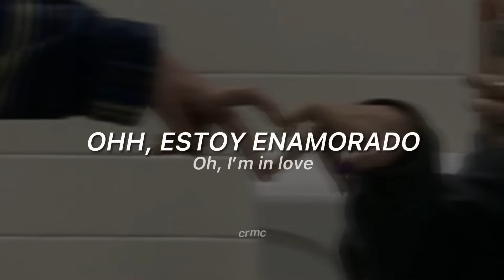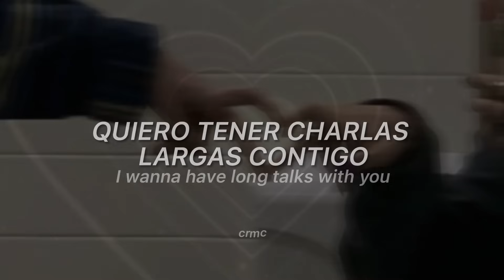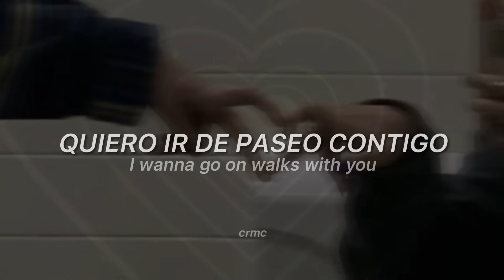I want to be your boyfriend - Hot Freaks [Letra + lyrics]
Créditos:
Fondo: ( 1:03 - 1:25 ) and ( 2:00 2:36 )